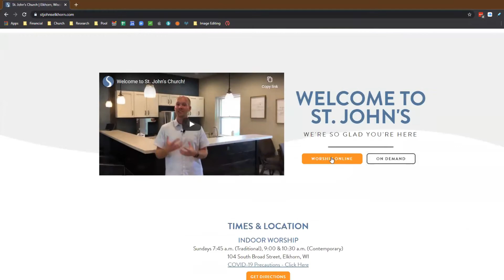New Times, Online Campus, Indoor Services - This Sunday!